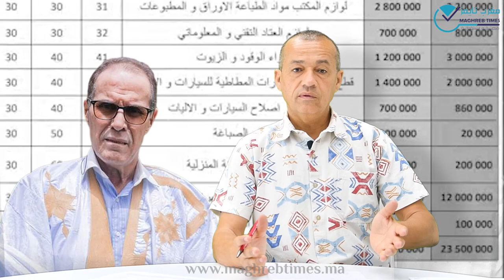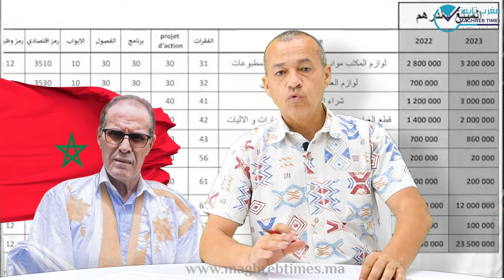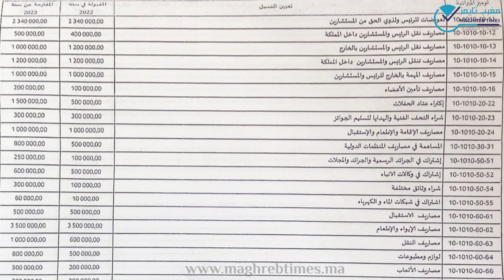آش هادشي يا امباركة بوعيدة؟ الملايير تتشاير وجهة كلميم وادي نون تعيش التهميش والهشاشة الإجتماعية